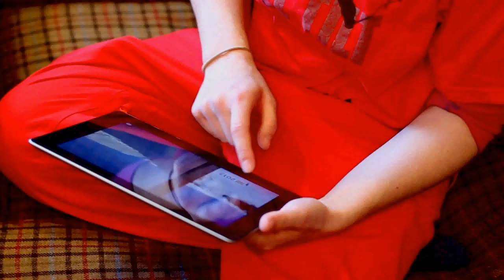Slopestyle-landslaget vil se deg på Voss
PK, Nina og Aleksander forteller deg hvorfor du skal til Voss under Freestyle VM 2013. 8. mars er det finale for gutta, 9. for jentene.

Du kan også følge oss på Instagram og Twitter for flere bilder og oppdateringer - @VossOslo2013